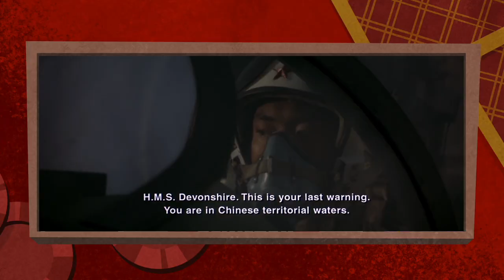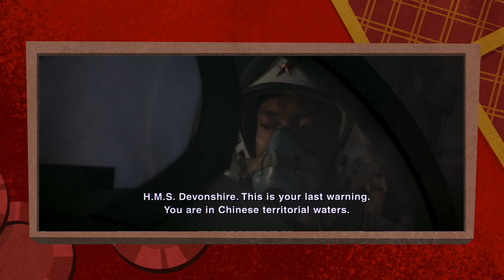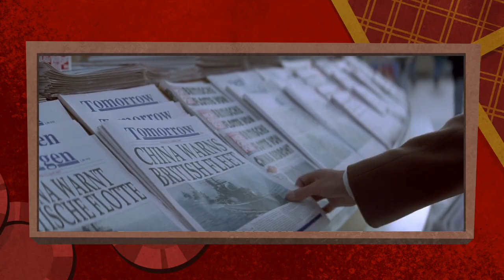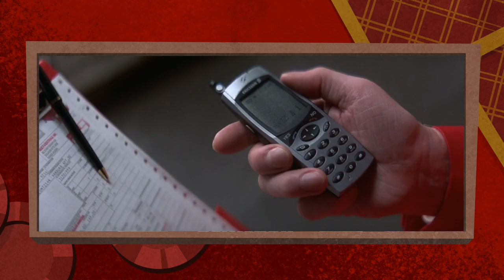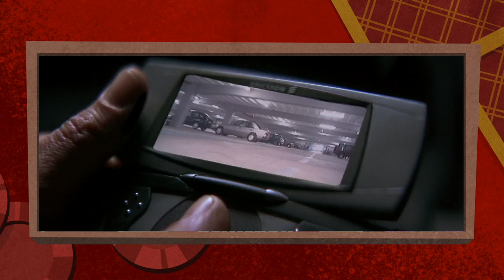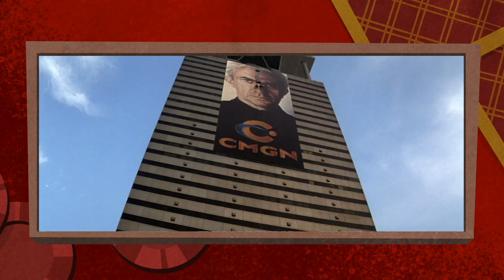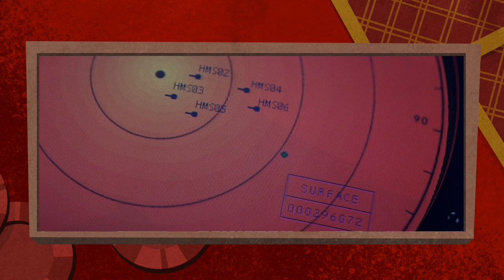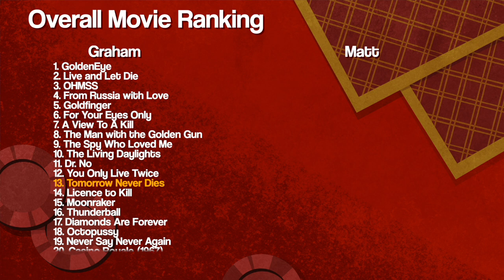The Quest for Ratings - Tomorrow Never Dies (1997) || From Rewatch with Love Ep20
What if the media manipulated the news for ratings? What a weird dystopian future that would be. Anyway, Graham and Matt with more James Bond and it's got kung fu this time.
Episode 20 - Tomorrow Never Dies (1997)